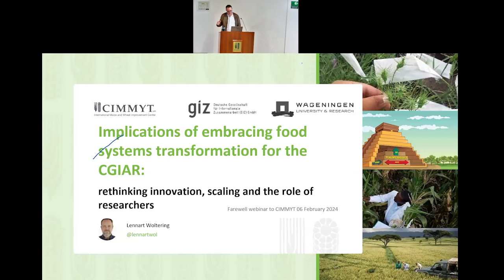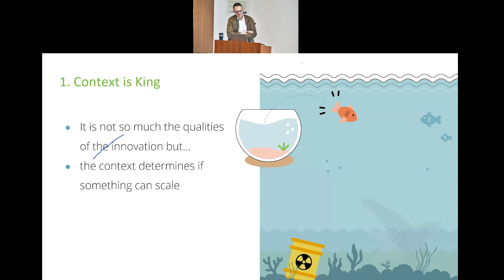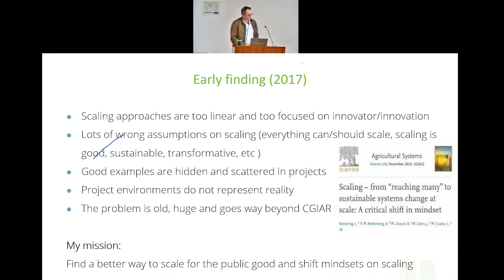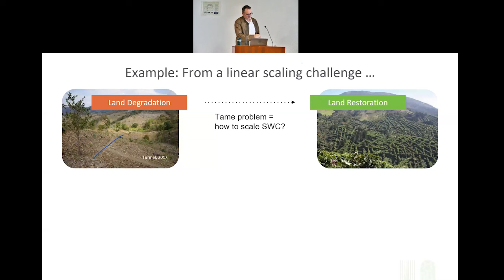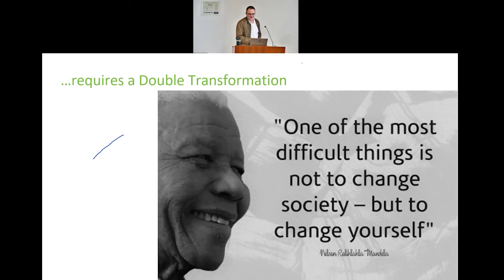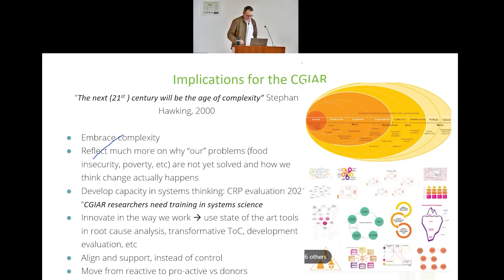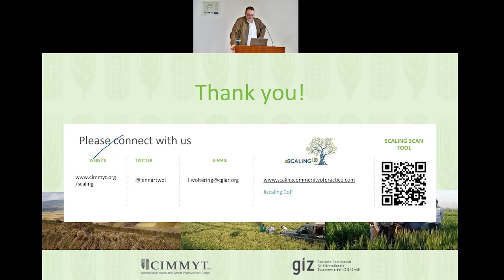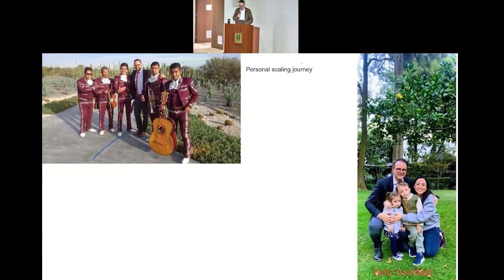“Implications of embracing food systems transformation for the CGIAR"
Lennart Woltering is a scaling advisor at CIMMYT. He publishes on the science of scaling and developed the Scaling Scan tool to make lessons on scaling accessible to a broad audience. He advocates for a shift in mindsets around scaling from “reaching many” to include sustainability, responsibility and systems change. Beyond CIMMYT and CGIAR, Lennart advises a range of development organizations, alliances and donors on scaling strategies.